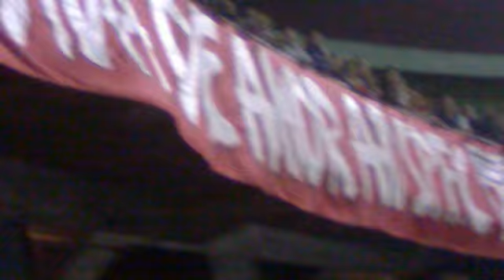SPFC 4 X 3 COXA 27/07/2011 - Olé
OOOOOooooOLÉ!